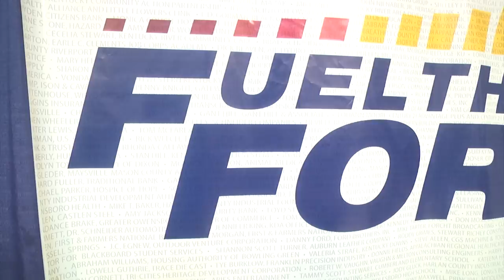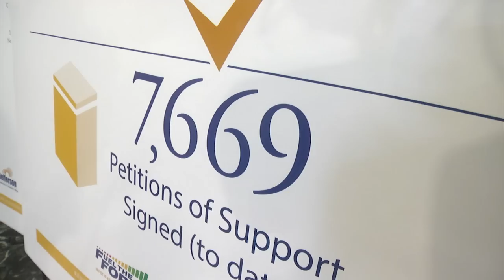Invest in Kentucky Jobs. Invest in KCTCS.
On February 18, KCTCS Business Champions traveled to Frankfort for a rally at the Capitol to encourage legislatures to invest in Kentucky jobs. Invest in KCTCS .